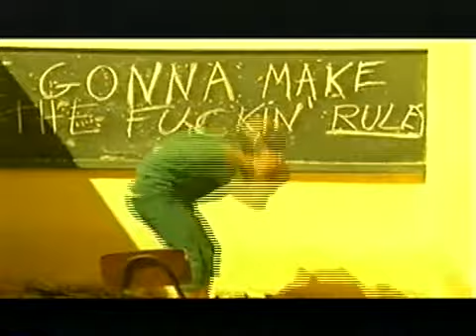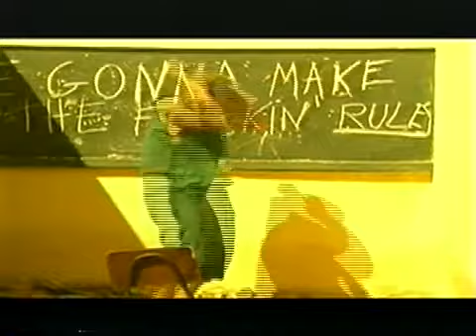HANAGORIK - We Gonna Make The Fuckin' Rules (Official Video | 1999)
Direção: Paulo Ricardo e Daniel Costa.

Esse foi o primeiro vídeo oficial do Hanagorik.

 Rodado no povoado abandonado  de Couro D'antas  onde hoje existe a barragem do Jucazinho. A filmagem contou com ex-moradores da localidade como Sr. Zé Madeira que faz o alter-ego velho de Jones e também crianças do povoado.

We gonna make the fuckin’ rules

You aways treat us like dogs
Saying all the way we're pigs
And never must keep near your family
Throwing us  into garbage can and humble our selves

Now we look after of all
We're gonna show the fear is excite
We'll show what we're able to do
Now we're gonna make the fuckin' rules

We gonna make it

For you our lives don't mean nothing
You wish we stay in the shit
Why don't you understand us
We really don't want your money and your rotten lives

Now we're gonna look after of all
We're gonna show for you the hell